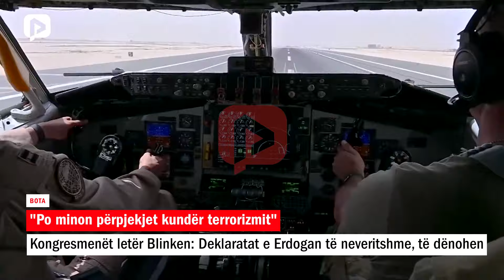Minon përpjekjet kundër terrorizmit/ Kongresmenët letër Blinken: Deklaratat e Erdogan të neveritshme